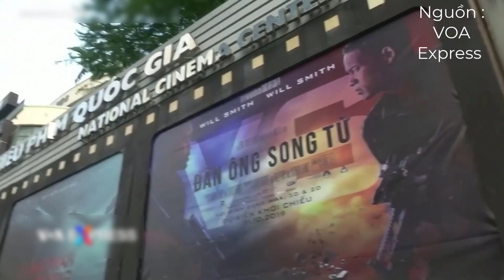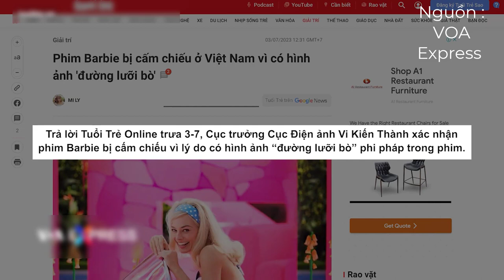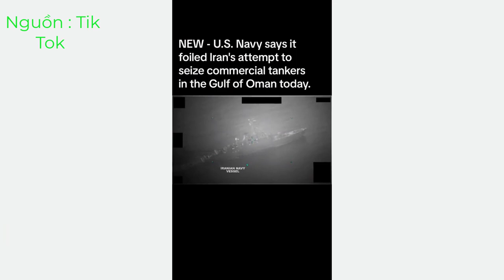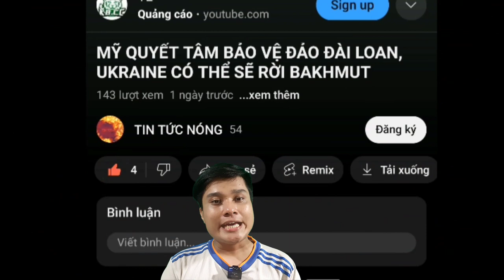Việt Nam Nói Không Với "Đường Lưỡi Bò". Vì Sao Iran Chặn Bắt Tàu Dầu Nước Ngoài.